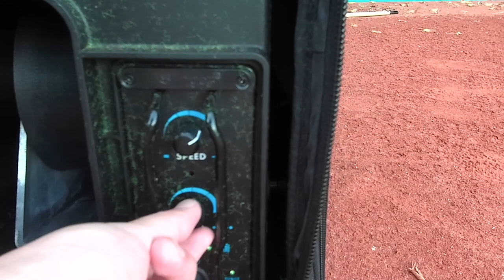Lance-balle slinger bag - TEST et Avis sur le court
Je test le slinger bag sur le court de tennis ... Je te donne mon avis, les points forts du slinger ainsi que les axes d'améliorations.

Mais je suis agréablement surpris par ce lanceur de balles ...

💥💥💥💥   INFOS BON PLAN  💥💥💥💥

📖 APPRENDRE 📖
👉 2 livres audio GRATUITS :